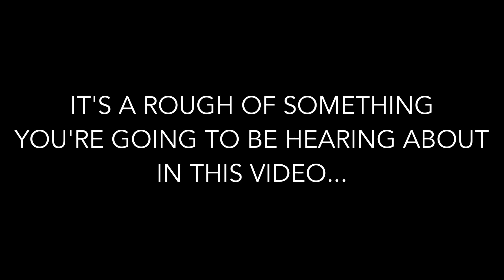JEREMY KRULL Q1 2016 UPDATE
This is a long video, it's off the cuff and very real. I had a bit of trouble keeping it together at one point but it's important you watch it if you at all care about any of the things I create. Thanks in advance for sitting through it if you do. Remember also that you can purchase my music from Bandcamp, CDBaby, iTunes, and several other places all over the internet.

Rambling Introduction 0:35

NAMM and serious thanks 1:47

Things have been good... 5:41

The new music 5:49

The title of... 7:39

The future 8:10

More visibility... 9:28

Vulnerability 9:45

It's an exciting time... 10:24

Sucking... 10:53

Expect more... 11:30

Tough shit 12:05

Finally... 12:30